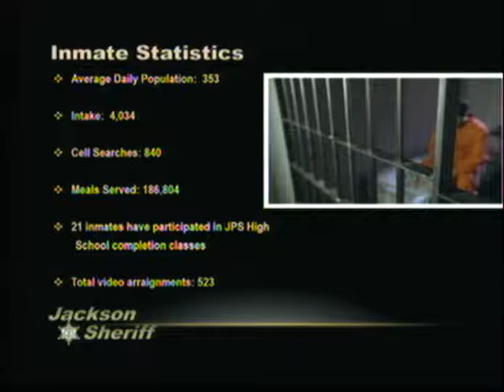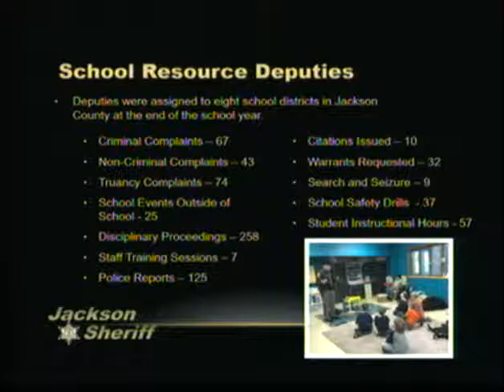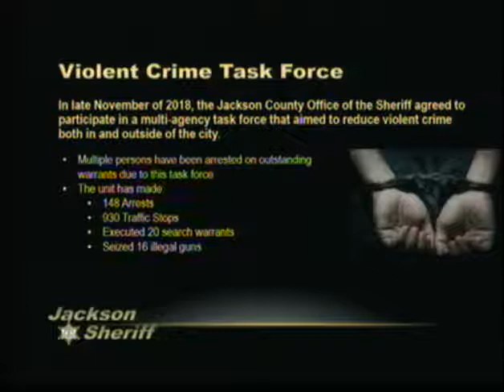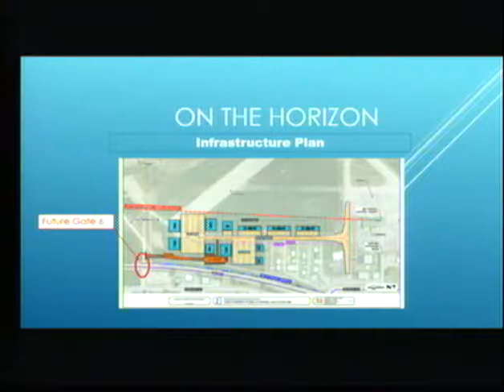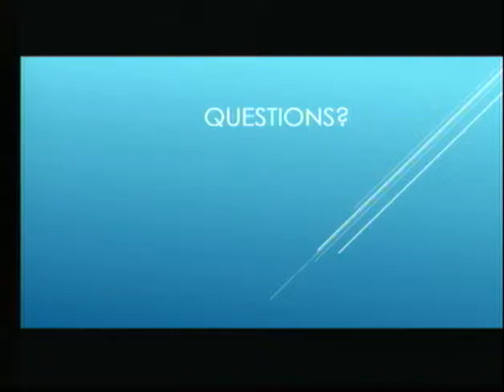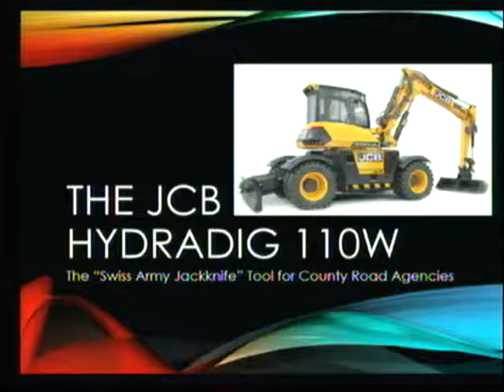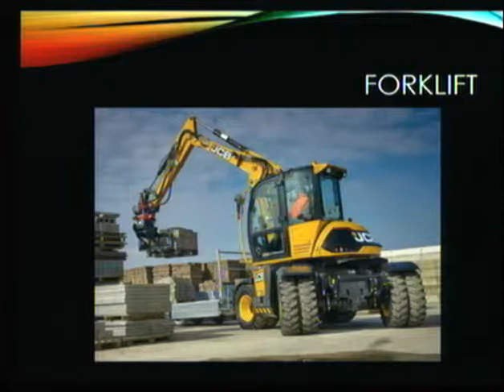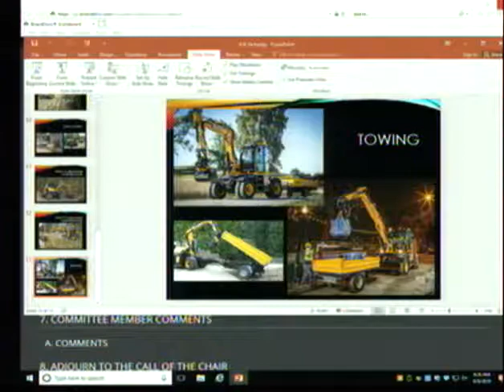Jackson County Standing Committee, Public Safety & Transportation Committee September 9, 2019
Jackson County Public Safety and Transportation Committee September 9, 2019, meeting video Jackson County Government - Jackson County, Michigan